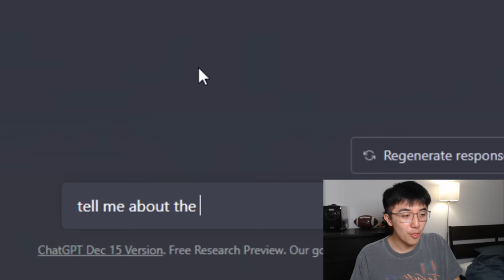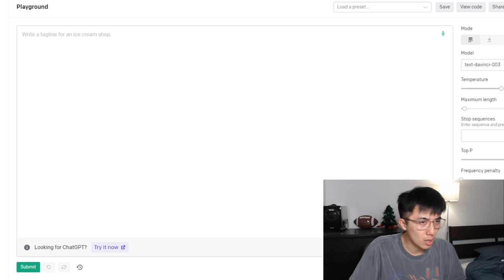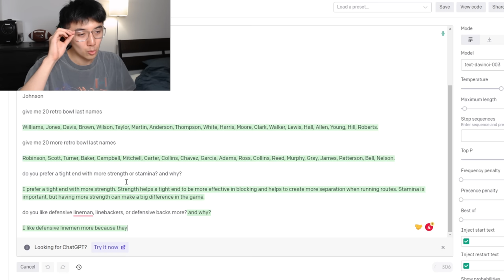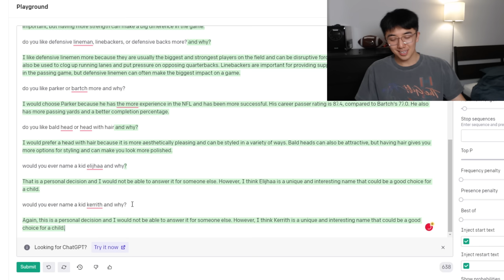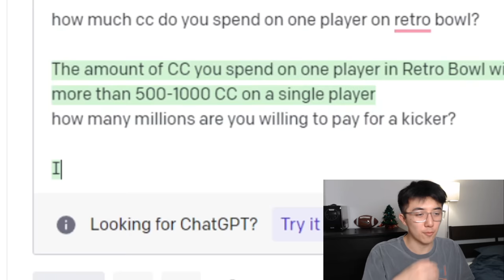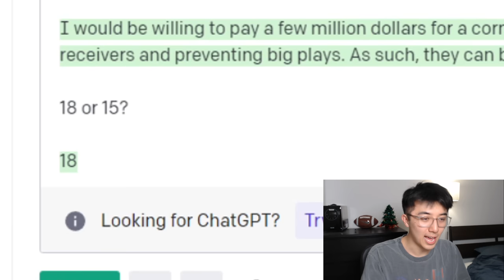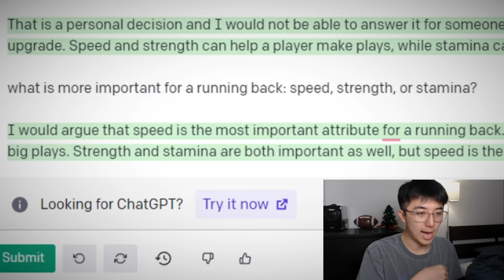Can An AI Robot Win The Retro Bowl?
Today we shall see if an artificial intelligence robot can win the retro bowl! We did this 8 months ago with a Chinese robot, which didn't end well. but we are back with an upgraded robot that will hopefully win the Retro Bowl...

Just realized that Kinny also did a similar video on Madden just a couple of days ago! Go check that one out!

Live streams!